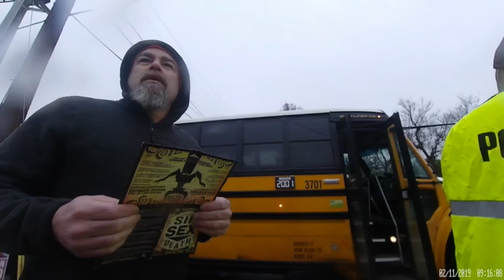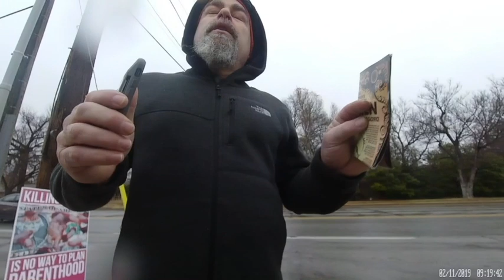Project Frontlines - The arrogance of the ungodly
At Tulsa Edison Preparatory School, a student's father tries to shame me but instead puts his ignorant arrogance on display.